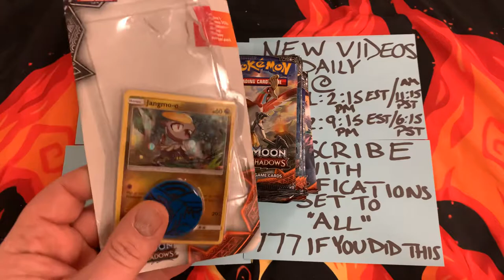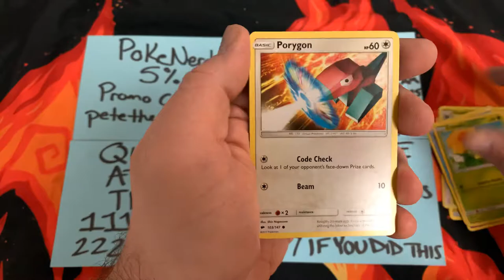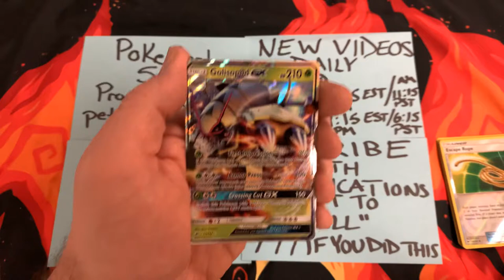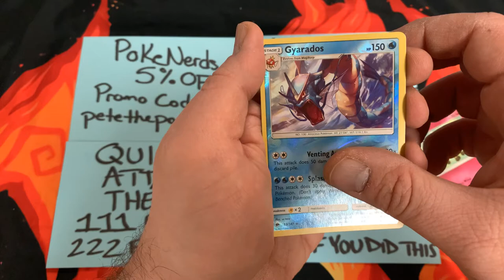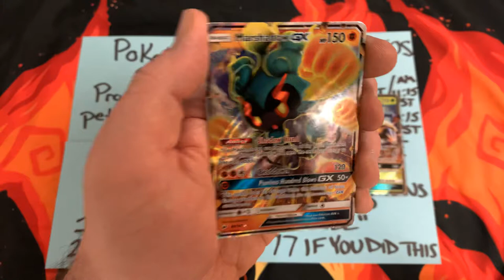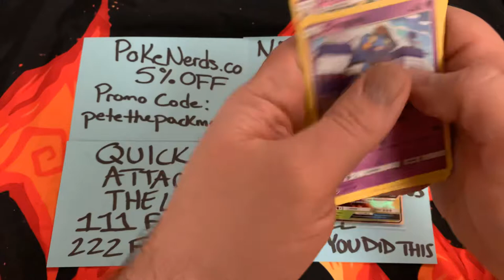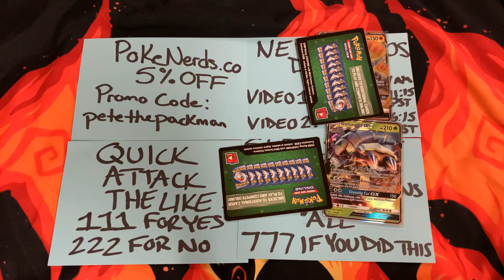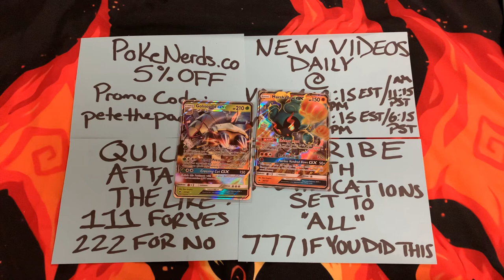WHY DID THIS HAPPEN?! Opening 9 Pokémon Burning Shadows Booster Packs & Code Giveaway! (GX PULLS!)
Today's topic: "WHY DID THIS HAPPEN?! Opening 9 Pokémon Burning Shadows Booster Packs & Code Giveaway! (GX PULLS!)".